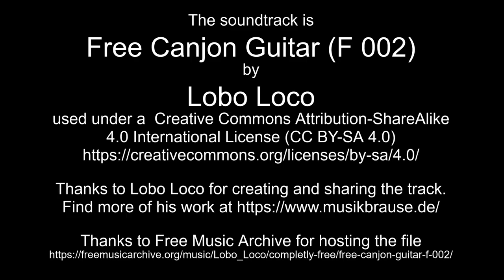Dec 27, 2022 sunrise time lapse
Thanks to Lobo Loco for creating and sharing the track.